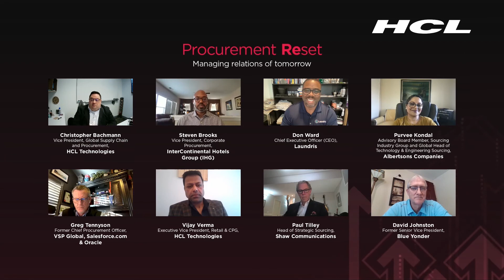HCL Procurement Reset Session 1, Segment 2: Supplier relationship for continued procurement success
What are the top supplier and procurement capabilities that business leaders see as prioritized needs and evolved business requirements for sourcing transformations? ProcurementReset session 1, segment 2, brings this forth as sourcing and procurement needs evolve for continuous supply chain transformations.